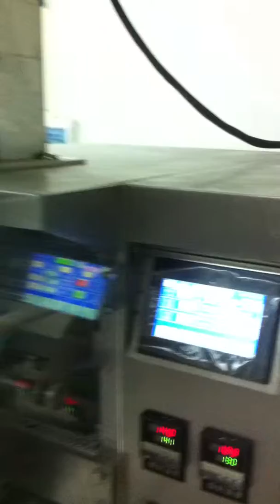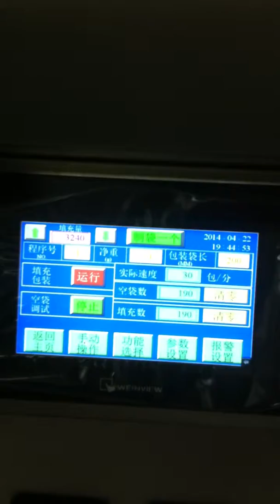420 model full automatic powder packing machine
this machine use for packing powder into small bag.